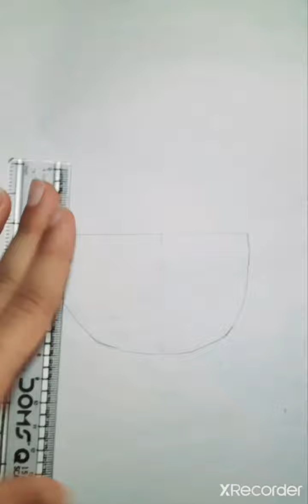World environment day drawing.. Easy..